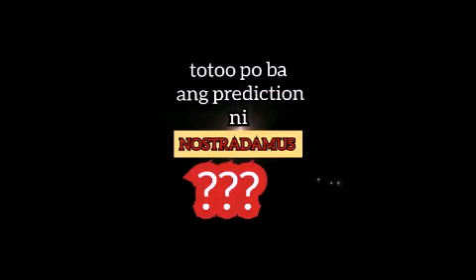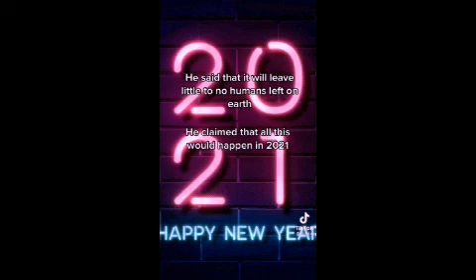Zombie Apocalypse 2021 | Totoo nga ba? *NOSTRADAMUS Prediction*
Paki support guys...
Ang mga video na ibinahagi ko ay galing lang din umano sa social media,
Nasa inyu kung maniwala kayo o hindi...
Mangyayari man ito o hindi dapat handa tayo sa kung ano man ang mangyari sa hinaharap.